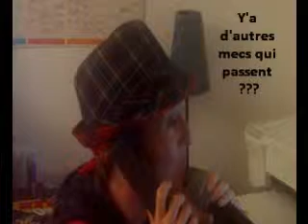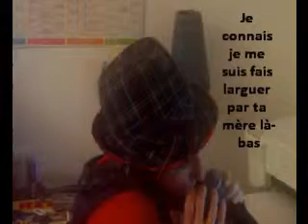Le téléphone pleure version en fait ce que les mecs pensent vraiment